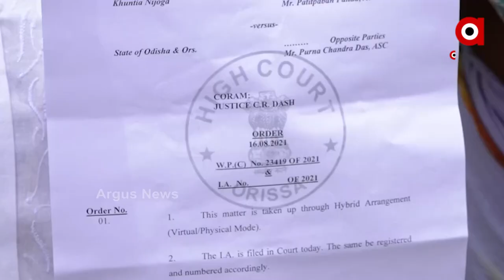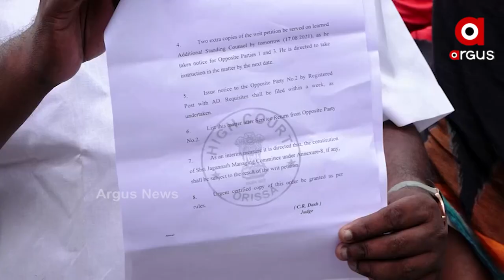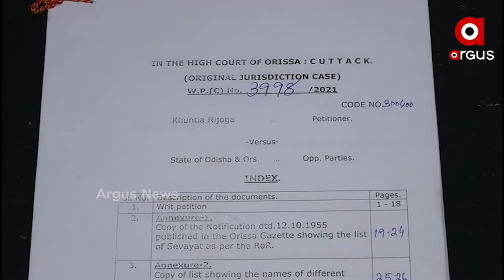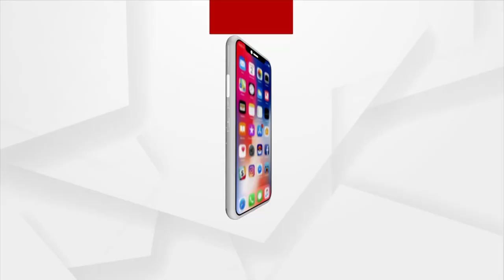ବିବାଦରେ ଶ୍ରୀମନ୍ଦିର ନୂତନ ପରିଚାଳନା କମିଟି | Argus News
ଶ୍ରୀମନ୍ଦିର ପରିଚାଳନା କମିଟି ଗଠନକୁ ନେଇ ଏବେ ମାମଲା ହାଇକୋର୍ଟରେ । ବାରମ୍ବାର ନିର୍ଦ୍ଧିଷ୍ଟ 5ଟି ନିଯୋଗର ସଦସ୍ୟ ମନୋନୟନକୁ ନେଇ ଖୁଣ୍ଟିଆ ନିଯୋଗ ହାଇକୋର୍ଟଙ୍କ ଦ୍ବାରସ୍ଥ ହୋଇଛି। ହାଇକୋର୍ଟ ଏନେଇ ରାଜ୍ୟ ସରକାର, ଶ୍ରୀ ଜଗନ୍ନାଥ ମନ୍ଦିର ପ୍ରଶାସନ ଓ ପୁରୀ ଜିଲ୍ଲାପାଳଙ୍କୁ ଜଵାଵ ତଲବ୍ କରିଛନ୍ତି।